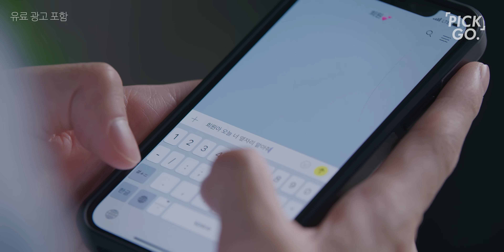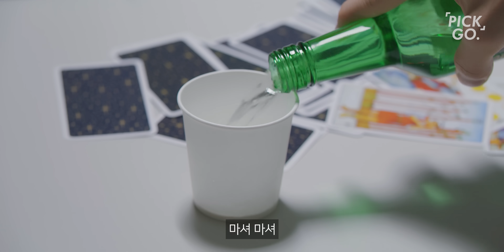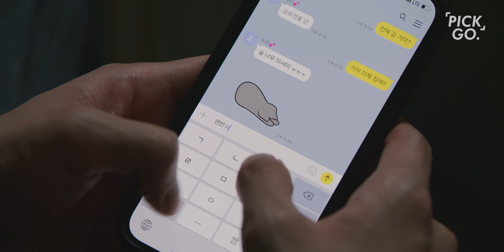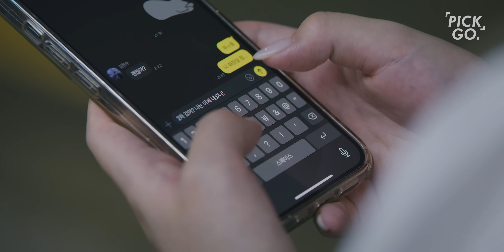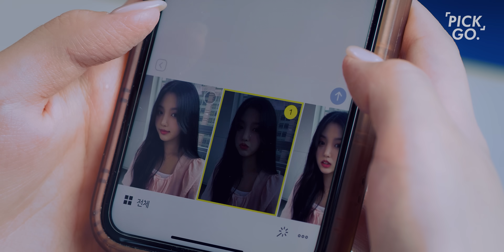대학교 비밀연애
과cc하다가 헤어지면 어떡해?

✨ 하킷X픽고 𝗦𝗪𝗜𝗧𝗖𝗛 𝗢𝗩𝗘𝗥 𝗖𝗢𝗟𝗟𝗘𝗖𝗧𝗜𝗢𝗡✨
[ 하킷 공식 온라인몰 오픈 이벤트 ]

3만원 이상 구매 시 칠링백 증정! (1,000개 한정 수량)

(이 영상은 하킷으로부터 제작비를 지원받아 제작되었습니다.)